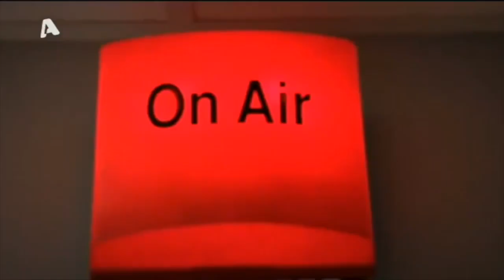Γερανοφόρο όχημα "καρφώθηκε" σε μάντρα στην Ραφήνα